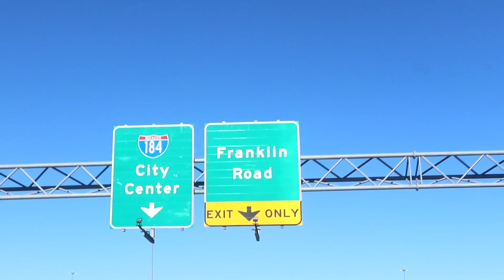Oregon Part 1